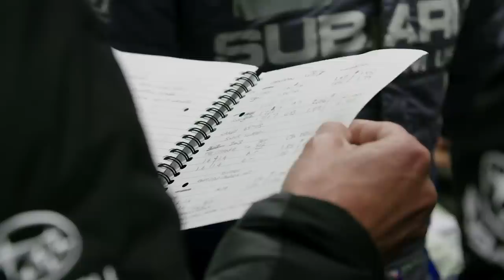Launch Control: Turning a Corner - Episode 7.3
Higgins and Solberg face off again at the Olympus Rally in Washington, and the rallycross team conducts its final test before the season starts.

Subaru Motorsports USA is managed by Vermont SportsCar and proudly supported by Subaru of America, Inc., Idemitsu Lubricants, Yokohama Tires, Method Race Wheels, DirtFish Rally School, KÜHL and RECARO.